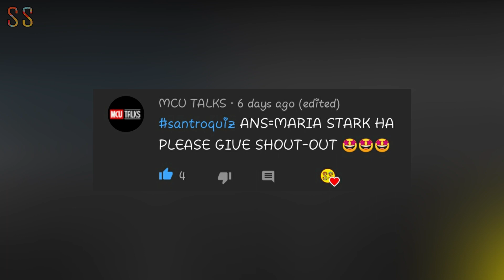WandaVision Official Trailer Disney Plus | Breakdown and Explained in Hindi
Iss video me maine WandaVision show ke trailer ko explain kiya hai and uska breakdown kiya hai and uske ester eggs ke bare me bataya hai. I hope aapko ye video pasand aayegi.
Thanks.